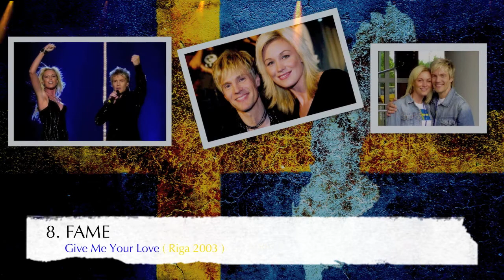EUROVISION SWEDEN 1958/2016 * My Top 10 Best Songs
Note; Sorry German People , but this video is locked in your country,  good luck the next time ;)